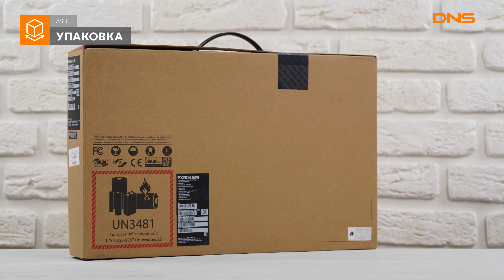Распаковка ноутбука ASUS TUF Gaming FX504GM-EN482T / Unboxing ASUS TUF Gaming FX504GM-EN482T